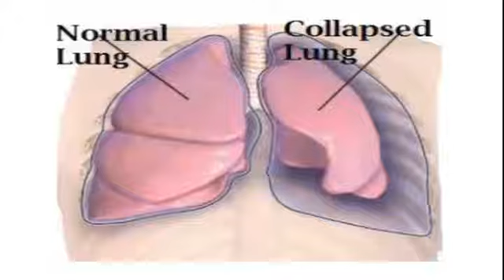Presenting the JVP scale, CHEST meter & Growth Screening Wheel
These innovations are now ready for the next phase! Your support is need (Technical, logistical and financial)